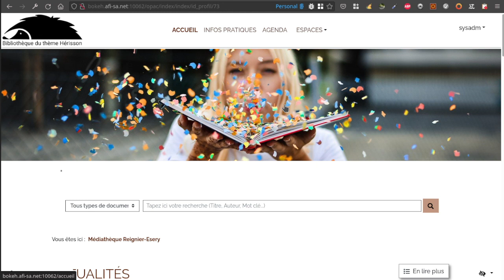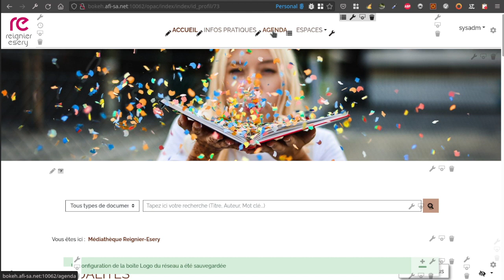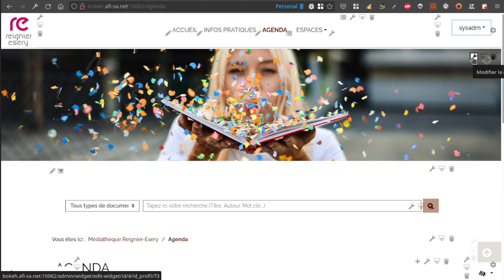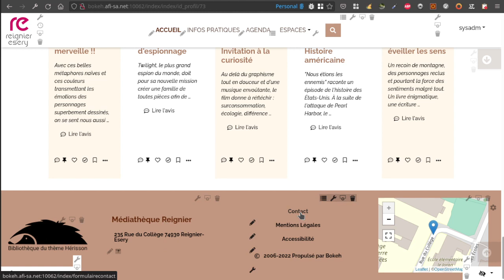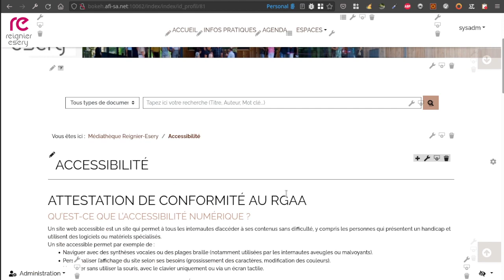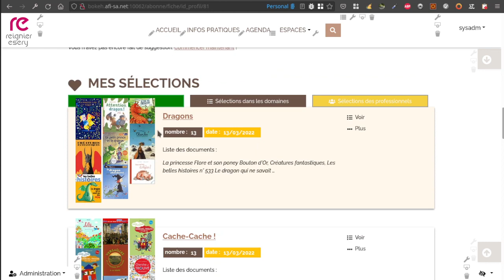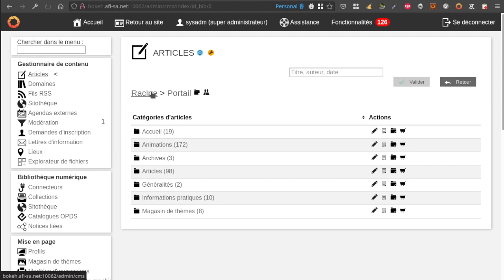Bokeh : Thème Hérisson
Présentation du thème Hérisson du magasin de thèmes.